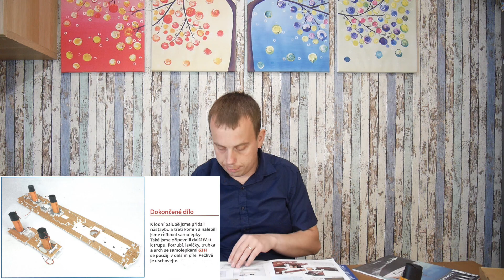Titanic - stavba modelu 1:200 od Hachette - číslo 62, 63 a 64 - všechny 4 komíny na svém místě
Stavba modelu legendární lodi Titanic v měřítku 1:200, který vydává Hachette.

Dnes si složíme další části trupu, budeme se opět trápit s lepením samolepek, ale na konci nás čeká výsledek - všechny nástavby člunové paluby a komíny na svém místě a vypadá to báječně.

0:00 úvod
1:21 práce na trupu
7:48 odrazové samolepky nástavby
12:12 montáž palubní nástavby
13:38 odrazové samolepky nástavby u třetího komínu
16:29 montáž 3. komínu a propojení osvětlení
25:49 plachty na čluny
26:25 další odrazové samolepky
29:38 montáž 1. a 2. komínu s osvětlením
41:10 potrubí
46:06 další část trupu
51:07 závěr